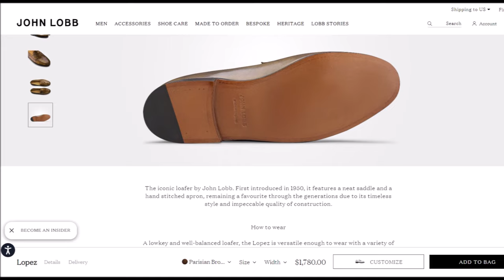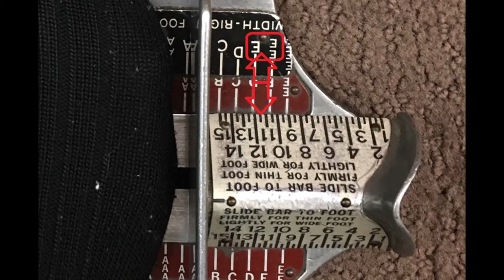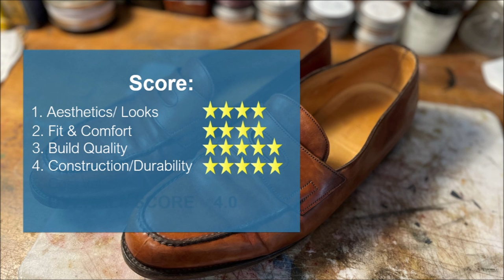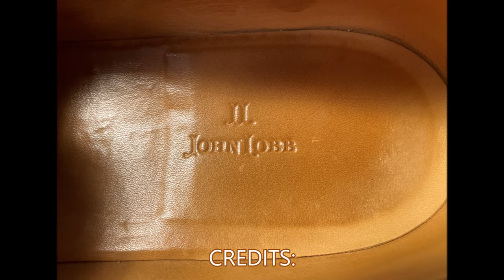Can Women tell a $1,780 John Lobb from a $60 or $450 shoe?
In this video I review a pair of John Lobb "Lopez" penny loafers in museum walnut calfskin that I thrifted for a song. As usual, I'll give a little history of the John Lobb company and take a close look at the shoes. I then show these shoes along side a cheap pair of Bostonian loafers, and a pair of $450 Cobbler Union shoes with a narrowed fiddleback waist, just to see if non-shoe people with good fashion sense can tell which shoe is the most expensive one. The question I'm trying to answer is, are the worth the price when most average people have never heard of the brand name? It would be like buying Prada or Gucci in a place where most people would not have heard of them.

This being said, John Lobb is one of the finest and most respected shoe makers in the world, and are certainly not seeking the approval of an ammateur cobbler and YouTuber sitting at home. This video is certainly not "fair", and shouldn't be taken too seriously, as it's just to make a point.

If you're in the Northeast Ohio area and looking for a caterer:
Mandy Hamlin
Kitchen 212

If you're looking for a realtor in northeast Ohio:
Darlene & John Pinter

Original music written, performed, and produced by:
Aq Xico  @gobah